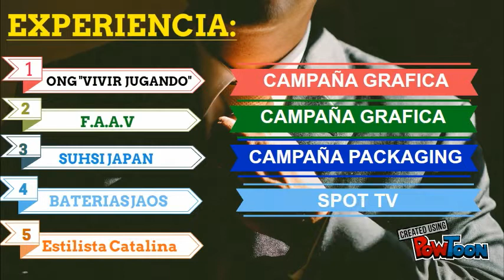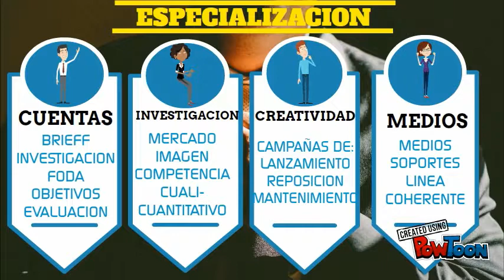Perfil profesional - Ramiro Carballo - UNLZ